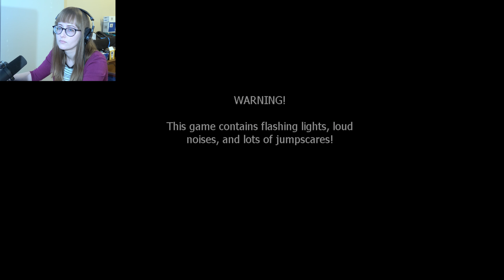Worst Day of Recording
Couldn't find the USB for the wireless controller, then my wireless mouse goes haywire! OH WELL O WELL

Social Media!